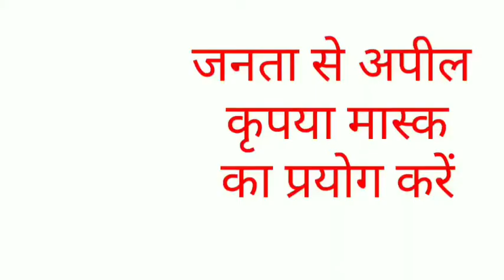24 करोड़ की राशि गन्ना किसानों को देने के लिए घोषणा की है ।